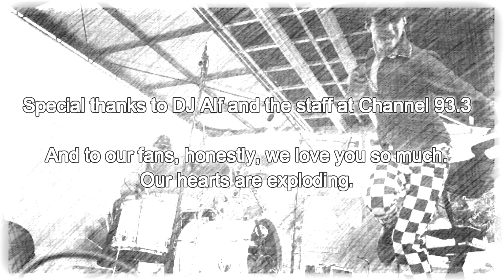Fi - BigGig2018 Concert Recap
Recorded at the Fiddler's Green ampitheater in Denver, CO. iHeart Radio's KTCL Channel 93.3 Presents Big Gig 2018 with 30 Seconds To Mars, Walk The Moon, K.Flay, Fi and other special guests.

There was a lot of major talent at this show, this is the only footage we have legal rights to. Recorded by Sterling Grinnell.

This was our first daytime concert, it rained the ENTIRE time except for our show.